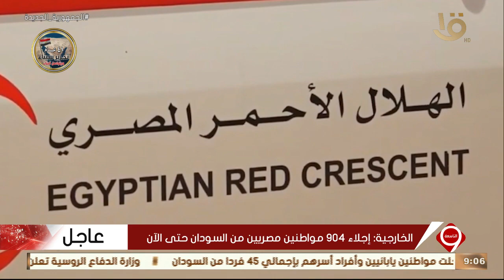نشرة التاسعة | جهود كبيرة لإعادة أبناء مصر العالقين في السودان